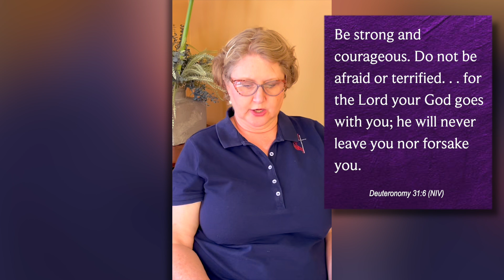An Upper Room Devotional with Barbara Mosley for 6/15/21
Join Rev. Barbara H. Mosley for an Upper Room reading and devotional for today, Tuesday, June 15, 2021.

You can also mail your gifts to the church office:
Pleasant Hill UMC
4809 Bell Hill Road • Bessemer, AL 35022.